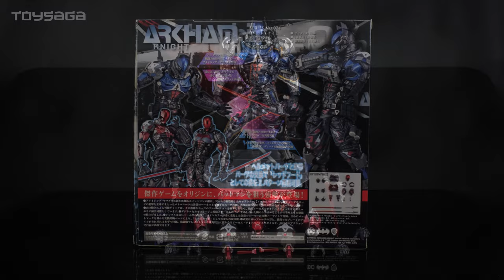Super Articulated Batman: Arkham Knight / Red Hood Kaiyodo Amazing Yamaguchi Revoltech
Amazing Yamaguchi line is a very articulated action figure. However, this figure is not for beginners. Understanding this figure is like understanding a Puzzle, you need to take your time to learn and master it! But once you fully mastered it, boy this figure could do a lot of mind-blowing pose! Simply the best and in the future, we will do more reviews dedicated to this amazing yamaguchi line!